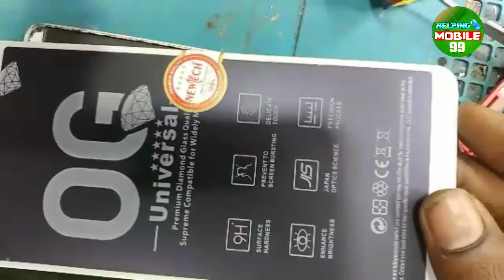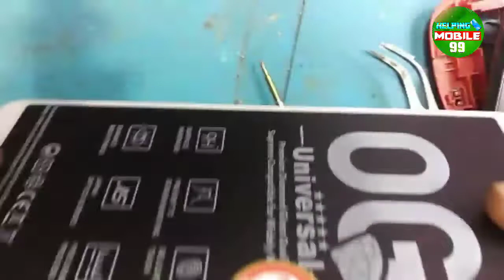combo/folder लगाने का ✔✔ सही तरीका folder problem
Hi

Dosto Aaj Ki Is Video Me Maine Aapko#combofolderलगानेकासहीतरीका     solved kar ke bataya Hai Ummeed Hai Aapko Ye Video Bahut Pasand Aayegi Thank you so much...